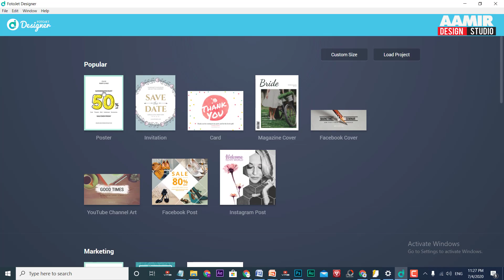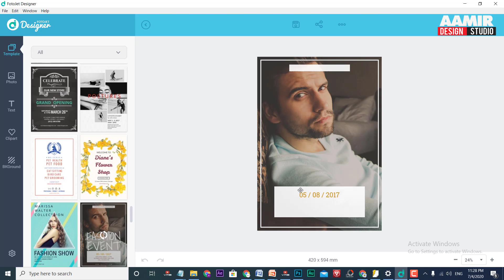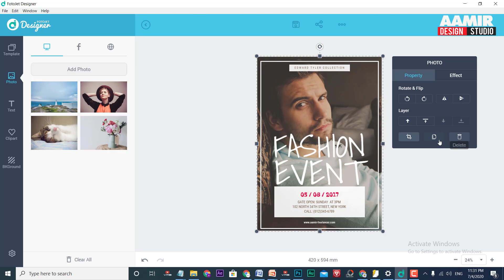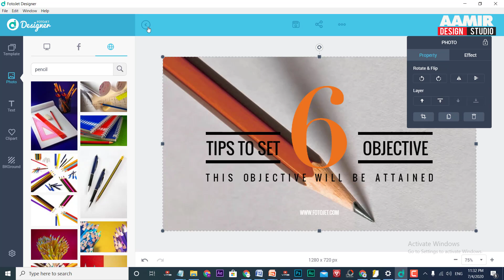Fiverr complete Course in Urdu | Fiverr without any Skills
Welcome to Fiverr complete Course in Urdu to Earn money without any skills. Alot of People want to earn alot but have not any skills so this video is for Fiverr beginners to learn easy skills.

I have told amazing graphic design software for freelancers that want to earn money on fiverr without any skills in Urdu/Hindi.

In this software you can design unlimited design without any graphics skills.

Complete Fiverr Course
shorturl.at/bioPR